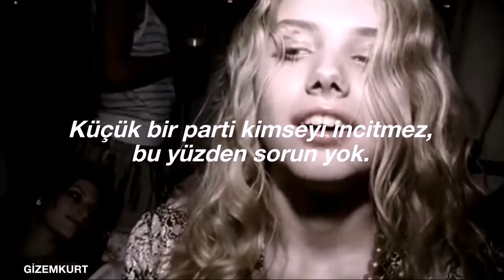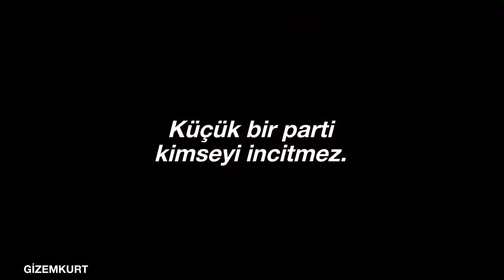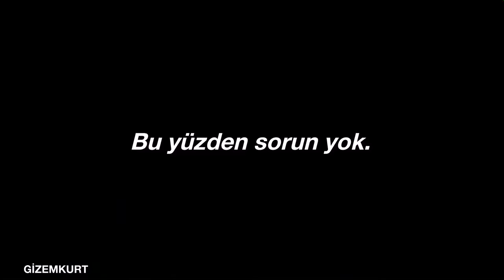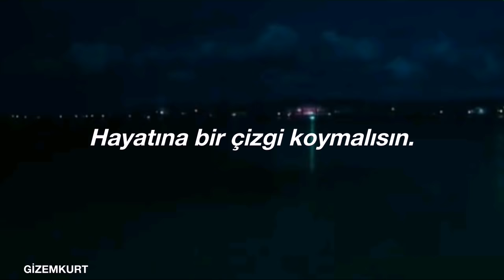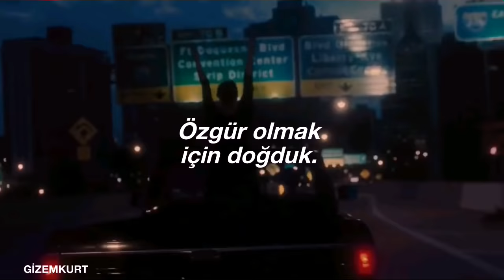Lana Del Rey - Art Deco (Türkçe Çeviri)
*Art Deco: 1920 yılında ortaya çıktığı tahmin edilen Fransa menşeli bir sanat eseri akımıdır. Türkiye'de pek tutulmadığı için Türkçe karşılığı yoktur.

*Geto: Bir kentin herhangi bir azınlıkça yerleşilen bölümüne genel olarak verilen ad.

*Rapper's Delight: Tüm dünyada Hip Hop'ın geniş kitlelerce tanınmasını sağlayan şarkı olarak kabul edilmektedir.

İyi akşamlar efendim.

sözleri;

[Verse 1]
Club queen on the downtown scene
Prowling around at night
You're not mean, you're just born to be seen
A little party never hurt no one, that's why it's alright
You want in but you just can't win
So you hang in the lights

[Chorus]
You're so Art Deco, out on the floor
Shining like gunmetal, cold and unsure
Baby, you're so ghetto, you're looking to score
When they all say hello, you try to ignore them
'Cause you want more (why?)
You want more (why?)
'Cause you want more

[Verse 2]
Young thing on the downtown scene
Rolling around at night
Got things that have yet to be seen
Like your Rapper's Delight
So you stay in the lights

[Bridge]
A little party never hurt no one
So we stay out late
That's what your friends say
You put your life out on the line
You're crazy all the time
Put your life out on the line

[Outro]
Not you and me
We were born to be free